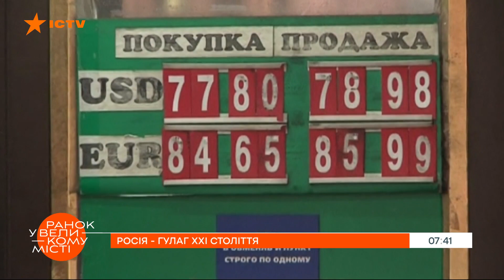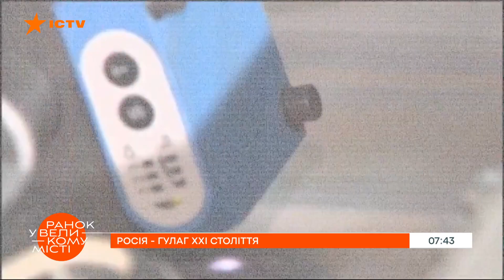Россия — ГУЛАГ XXI века? Как Путин будет бороться за свою власть — ICTV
Смотрите в программе Утро в Большом Городе на ICTV об охоте на снежного человека в США.

Владимир Путин, похоже, окончательно выбрал свой курс. Весь мир увидел, которыми не гуманными путями он собирается сохранить свою власть. Это не сулит ничего хорошего ни внутренней оппозиции, ни соседям России.

Почему же Россия — это ГУЛАГ XXI века?

Подробнее смотрите онлайн на YouTube-канале ICTV в сюжете международного обозревателя Юрия Мацарского для программы Утро в Большом Городе от 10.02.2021